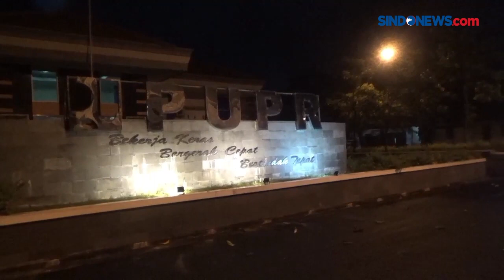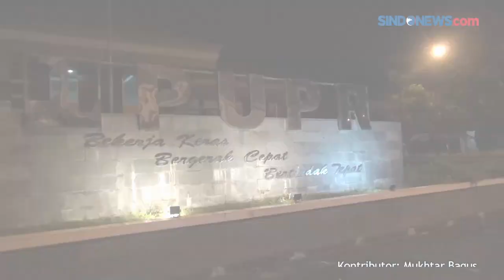Hujan Angin, Pagar Tembok Dinas PUPR dan KPU Jombang Roboh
Hujan deras dan angin kencang melanda Kota Jombang, Jatim, Rabu (8/3/2023). Akibatnya tembok pagar kantor Dinas PUPR dan KPU Jombang runtuh. Ke dua kantor bersebelahan di Desa Sumbermulyo, Jogoroto.

Panjang tembok yang roboh mencapai 150 meter dan menutup bahu jalan. Saat ini, material pagar yang roboh sudah dibersihkan.

pagar tembok roboh, kantor dinas pupr, kantor kpu jombang